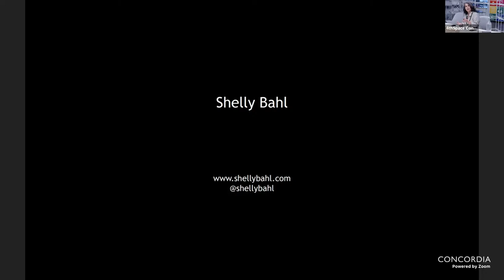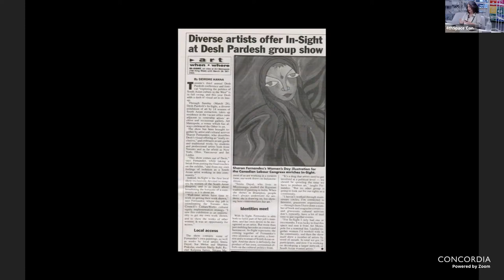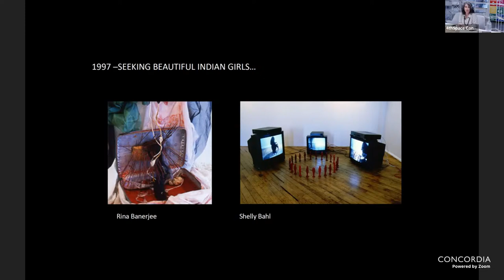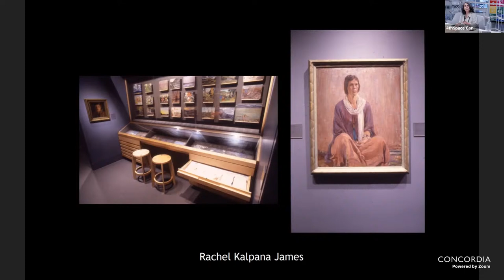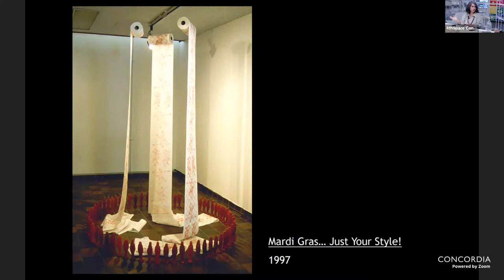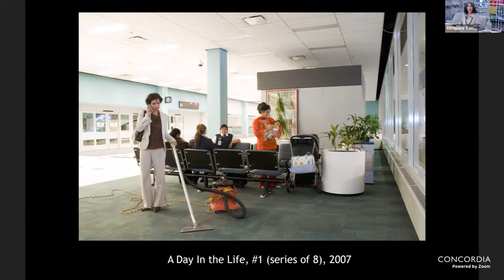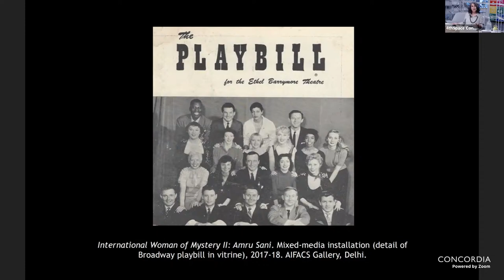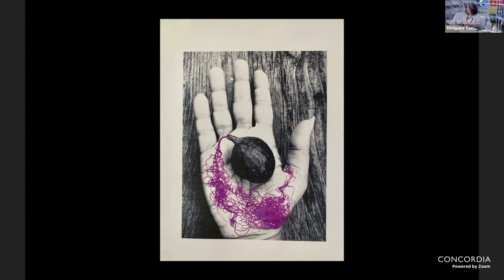Seed Root: Artist Talk by Shelly Bahl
New York-based Canadian artist Shelly Bahl talks about the new body of work she is currently developing, Seed / Root, commemorating thirty years of her interdisciplinary art practice.

Bahl discuees her participation in BIPOC-led collectives and arts organisations such as Desh Pardesh, Godzilla, SAVAC, Zen-Mix 2000, and SAWCC. She also talks about her art and artist-led communal projects of the past year in this discussion, moderated by Dr. Balbir Singh.